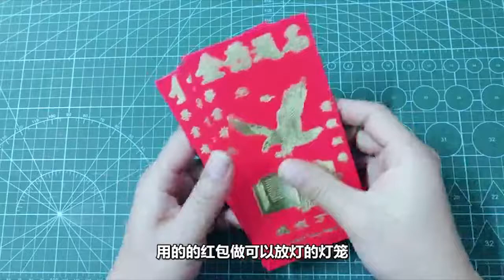DIY变废为宝，新年红包不要丢，简单几步做个元宵节灯笼